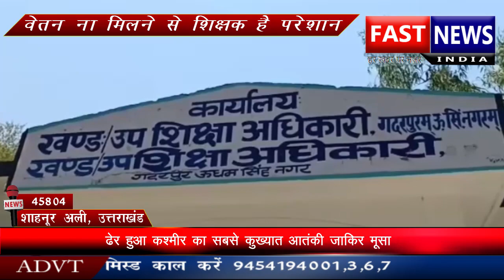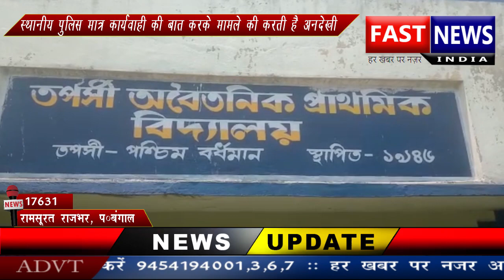स्थानीय पुलिस मात्र कार्यवाही की बात करके मामले की करती है अनदेखी